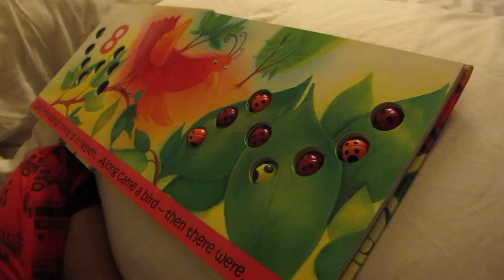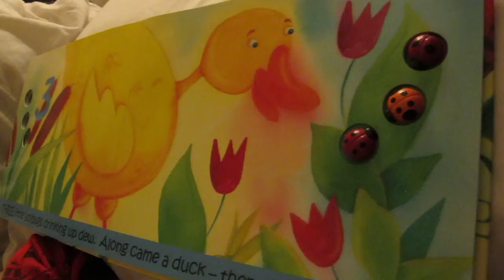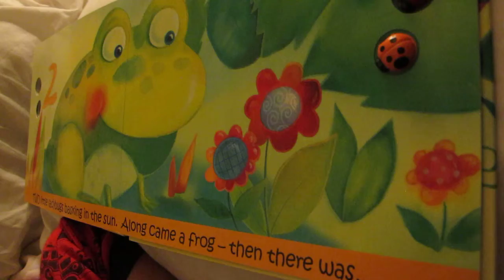Ten litlee ladebugs!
ten little ladybug